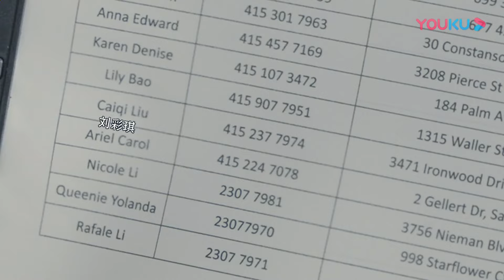妻子出軌，丈夫對她失望至極，妻子後悔想挽留【归去来 The Way We Were】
剧名（Drama Name）：归去来 The Way We Were

【归去来 The Way We Were】书澈、萧清、缪盈、宁鸣，因为家庭、求知、追爱等种种原因，相聚美国，成为了海外留学生中的藤校精英。书澈和缪盈本是情侣，没想到两人父亲有无法见光的利益往来，为求避嫌而强迫二人分道扬镳。萧清在几人中是个另类，她深为清廉的父亲自豪，并坚持只享受自身的劳动成果。面对身边所有人的质疑，以及母亲车祸带来的生活压力，毫不退缩。她的品格终于赢得了周围人的尊重，以及与书澈的爱情。